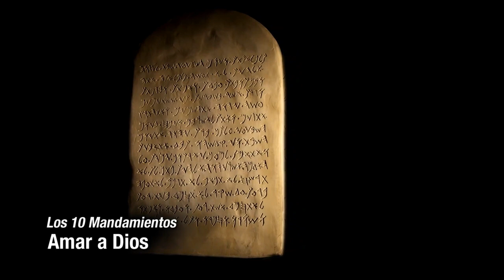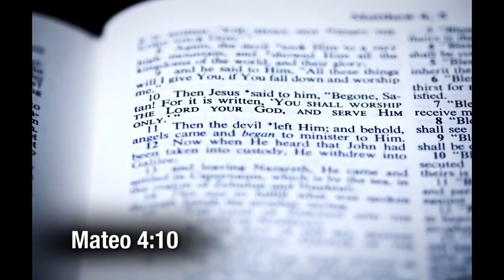Jesús y los Diez Mandamientos de la Ley parte 2